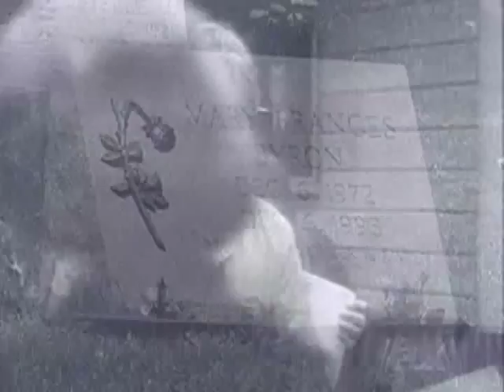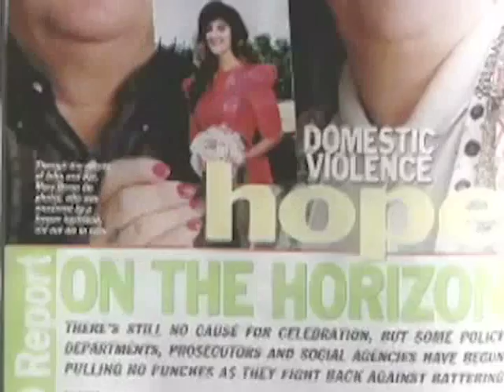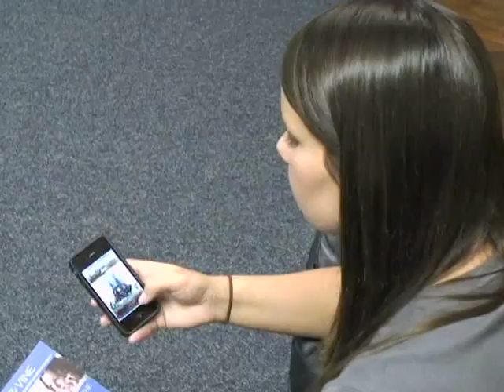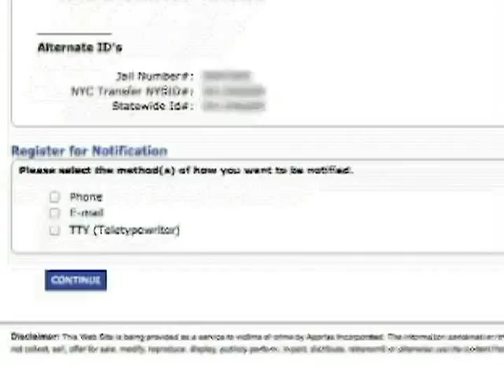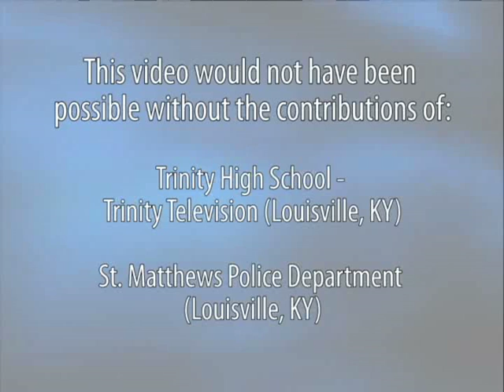Nevada Victim Information Notification Everyday (VINE) History - English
On the evening of December 6, 1993, Mary sat in her car as it warmed up after leaving her job at the Mall St. Matthews. Her former boyfriend approached from the driver's side and fired seven bullets into her head and chest at point blank range, killing her. It was Mary's 21st birthday.

The community was stunned and outraged. County officials and engineers worked diligently to design a system that would let crime victims know whether their offenders are in jail, where they are held, and when they are released.

Exactly one year after Mary's murder, Jefferson County became the first community to institute automated telephone notification for crime victims and other concerned citizens. That system is VINE™ - Victim Information and Notification Everyday, now used in thousands of communities across the nation.